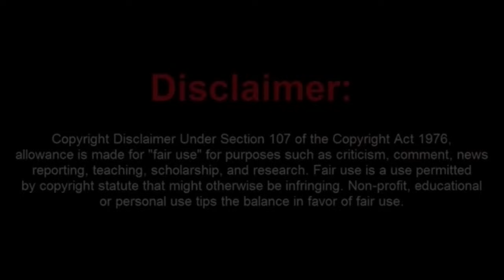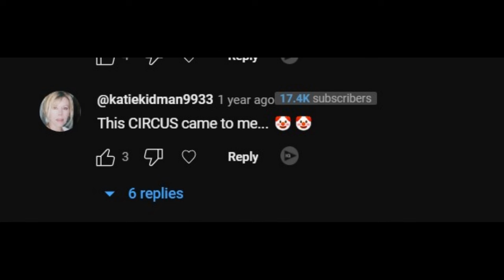Guess Who Is Back! The Frauditor Known as Katie Kidman Has Returned to Annoy Us All